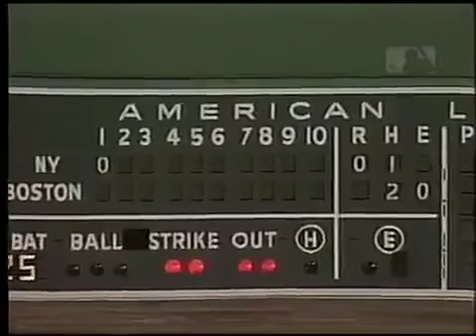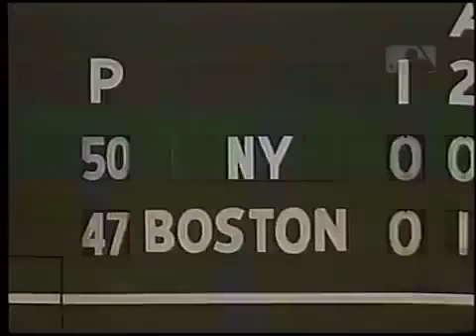1986 10 23 1986 World Series Game 5 New York Mets at Boston Red Sox